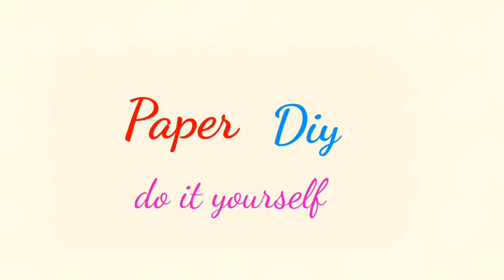#92 Romantic Couple scenery - a beautiful romantic place - drawing with Oil Pastels - step by step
Published on 26th Dec 2021

Romantic Couple scenery - a beautiful romantic place - drawing with Oil Pastels - step by step